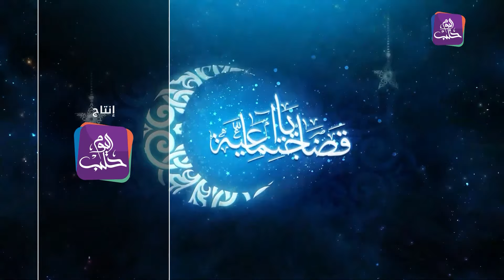قضايا اجتماعية - توجيهات عامة